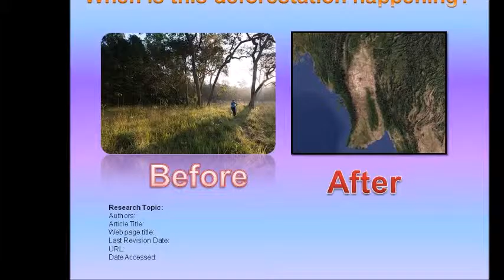Deforestation by Joel Phua